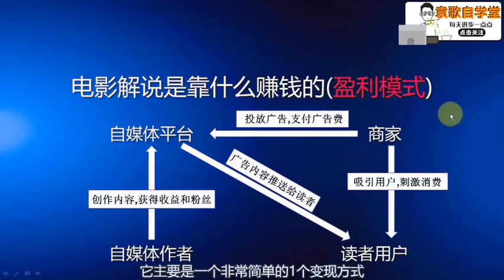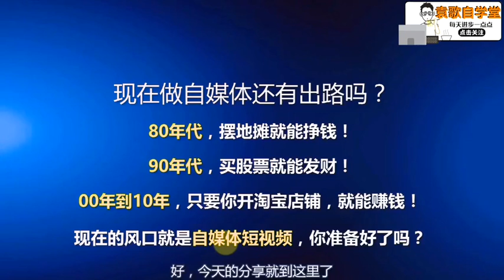电影解说赚钱吗？是靠什么赚钱的？现在做自媒体还有出路吗？听我讲解一一给你答案